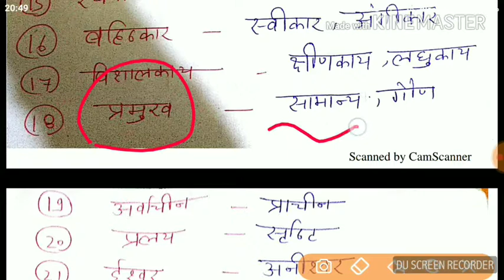Vilom shabd Hindi class#1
Important Vilom shabd discuss kiye gaye hain